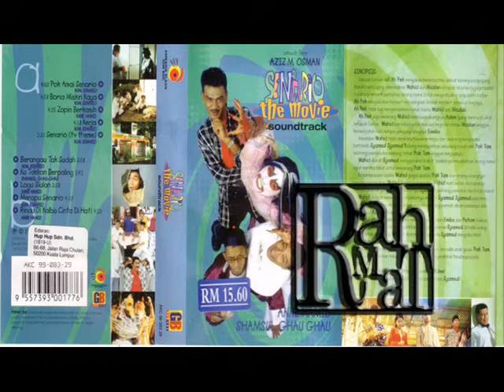SENARIO - BORIA MISKIN KAYA